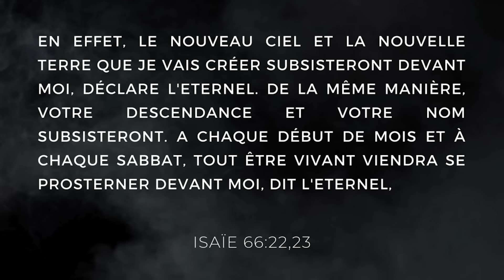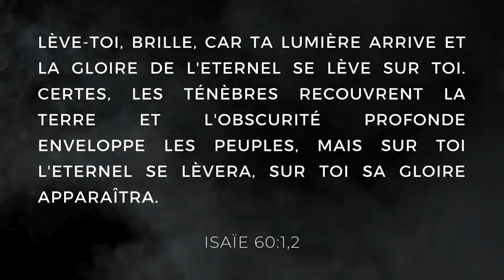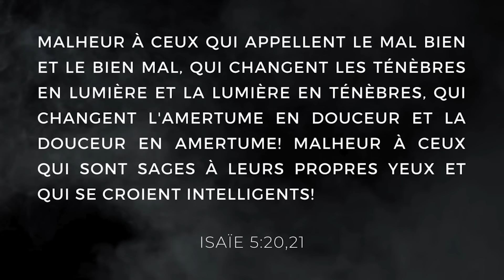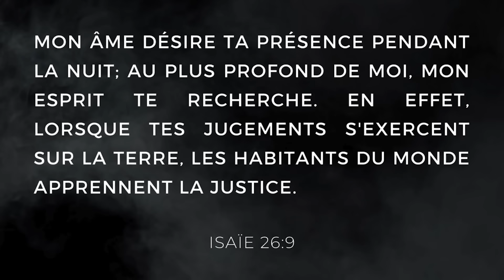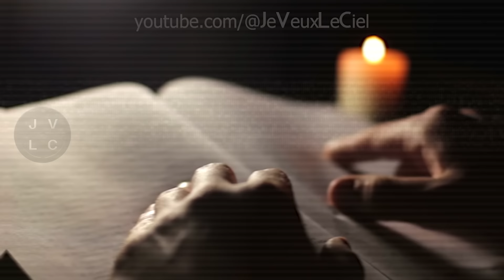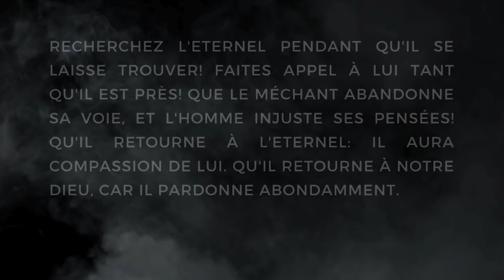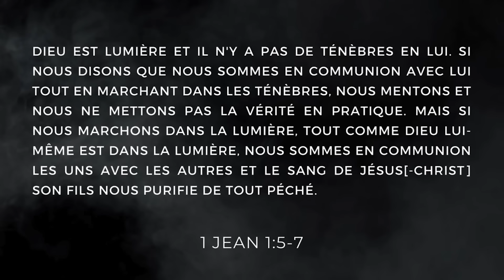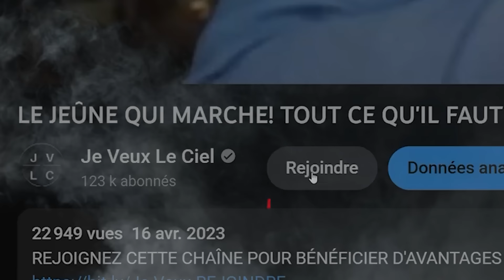JE PRIE POUR QU'UN MILLION DE PERSONNES REGARDENT CETTE VIDÉO